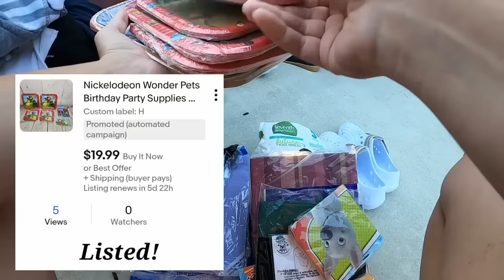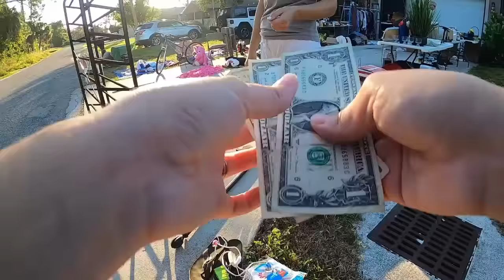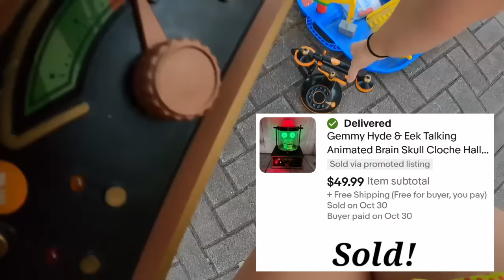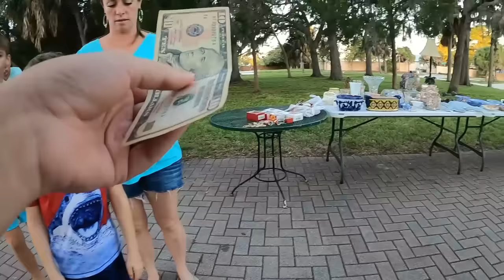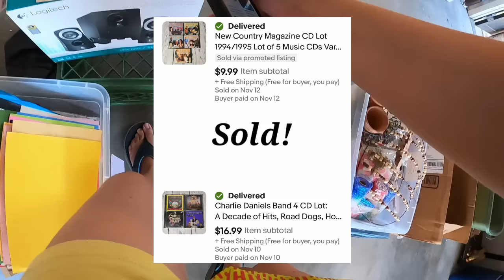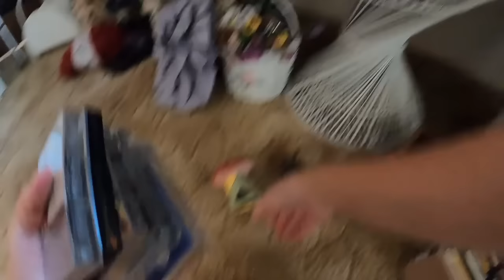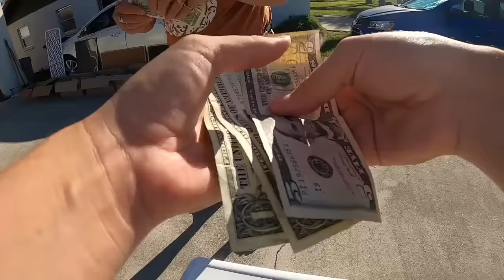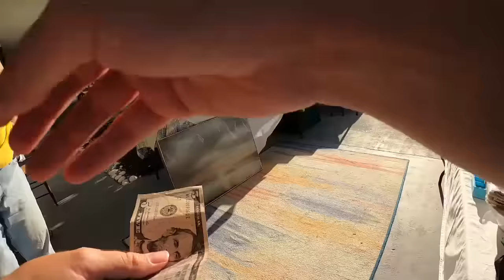MAKE SURE YOU CHECK MEDIA FOR HIDDEN VIDEO GAMES AT GARAGE SALES!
There could be hidden video game gold mixed within media at garage sales!

350 W Venice Ave.